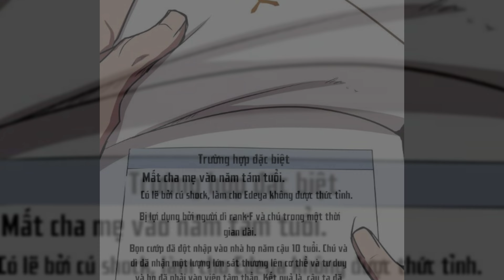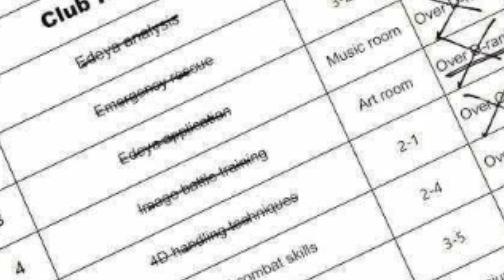The Boy Who Was Despised For 10 Years Became The School Boss After Awakening His Skills P1 - Manhwa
The Boy Who Was Despised For 10 Years Became The School Boss After Awakening His Skills P1 - Manhwa Recap
Humanity has discovered the essence of the human soul, Edeya, and is achieving materialization.
Society is built around Edeya, which is invulnerable to conventional weapons. Humanity begins to focus all its efforts on Edeya's combat power.
Park Jinsong, the protagonist, possesses an F-rank soul and F-rank combat power. After introducing a poor military program into his high school and the Edeya hierarchy, Park Jinsong became one of the weaklings, and was subjected to the contempt of his peers for 10 years…
However, in reality, the Edeya he awakened was actually an S-rank “Absolute Intent to Kill”.
Park Jinsong was greatly disturbed by the fact that the essence of his soul revolved around the thought of killing others, and continued to live his life while thinking of himself as a useless F-rank person.
Can Park Jinsong, with a murderous soul, control his murderous intent and prove that there are no ranks to a person's soul?